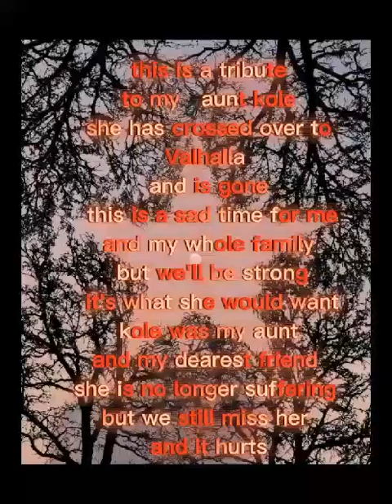memory tribute to my aunt who gave me strength to help me in this painful. time I miss you